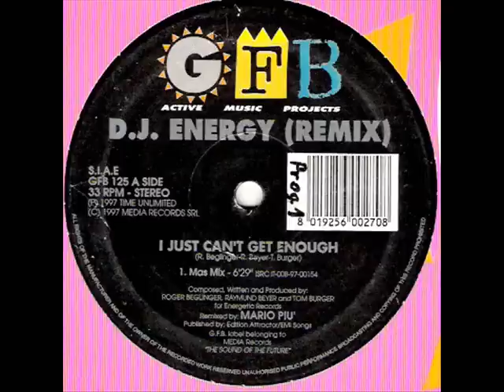Dj Energy - I Just Cant Get Enough (Mas Mix)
Remix di Mario Più